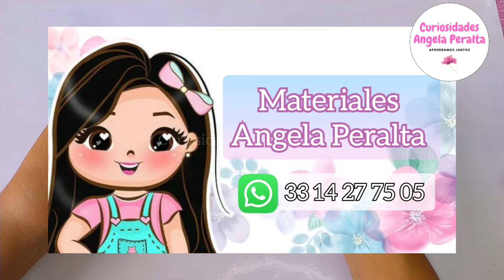maratón moño fantástico No.2/ fácil de replicar / fácil lazo , laço angelaperalta 🎀tutorial , DIY